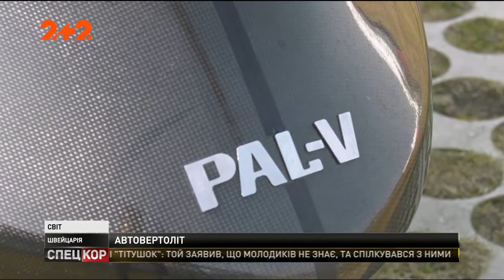У Женеві покажуть автовертоліт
Впродовж десяти років голландські розробники працювали над тим, аби поєднати машину із гвинтокрилом. І нарешті їм це вдалося. Їхня модель їздить, літає і готова припаркуватися у вашому гаражі. Дивіться самі.